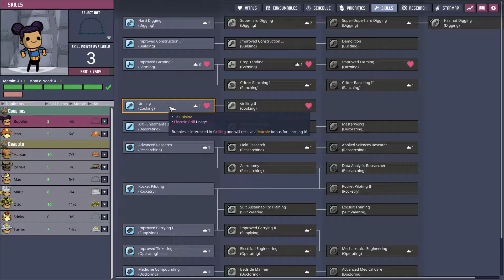Oxygen Not Included Expanding the power grid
In today's episode we continue our long project of expanding our heavy watt cable through the base. We also expanding our holdings in goopolis trying to move closer to our goal of crude oil.